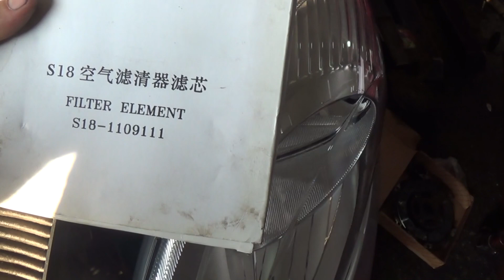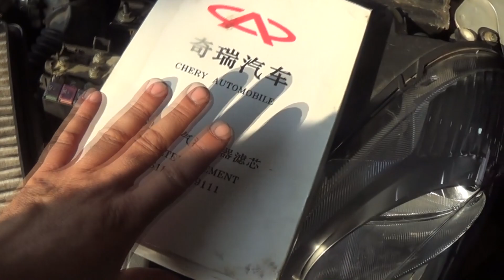Oficina Dr Macete - 03/02/'16 S18 Uno Honda Civic ka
DA UM JOINHA AE GALERA SE GOSTOU !!!
OFICINA DR MACETE, mais um dia da novela !!!
TODOS OS DIAS AS 17:30 DA TARDE, NÃO PERCAM !!!